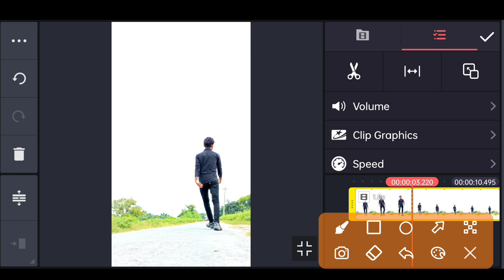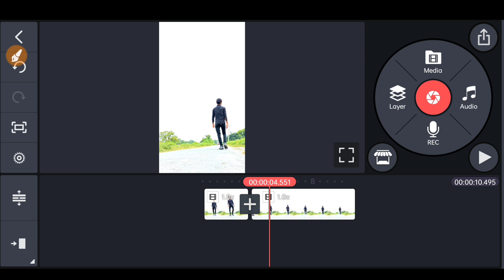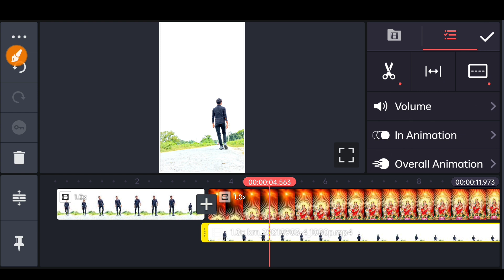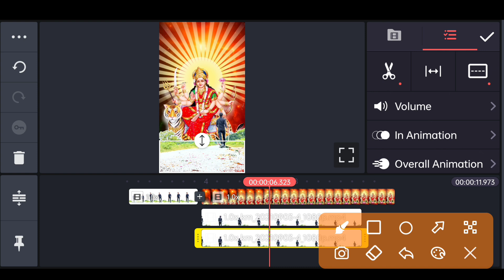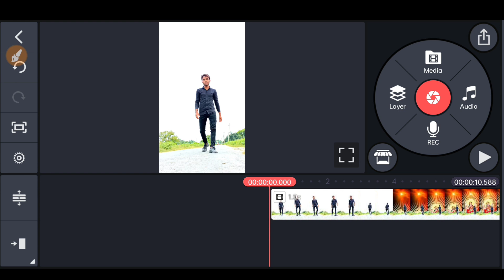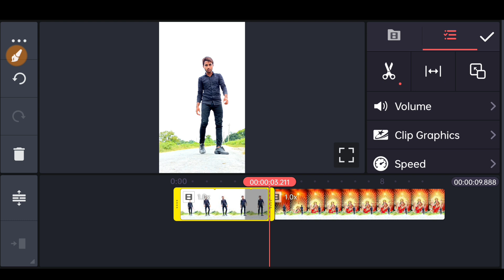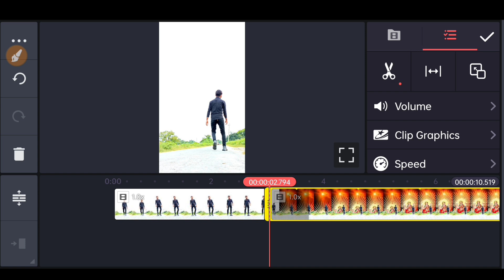Navratri New VFX Tutorial Tech Arman | Navaratri Status | Durga Maa Editing VFX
Navaratri Special Video Editing VFX Tutorial | Maa Shera Valiye Tera Sher Aa Gaya Status Bhakti VFX

Navaratri VFX tutorial by kinemaster tech arman
Navratri special editing video VFX tutorial kinemaster by tech arman
Tech Arman new video editing VFX tutorial

navratri durga maa skychange video editing VFX tutorial

Man sherawaliye Tera Sher a Gaya song VFX tutorial
Bhakti song video editing VFX tutorial
Navratri durga man video editing VFX tutorial
Navratri special man sherawaliye Tera Sher a Gaya video editing status VFX tutorial
Tech Armaan video editing VFX tutorial
Navratri special WhatsApp status video editing VFX tutorial
Bhakti VFX video editing tutorial